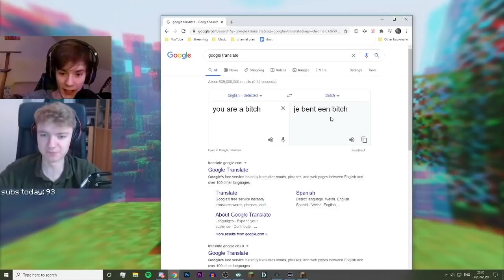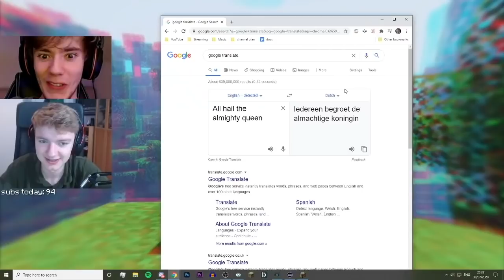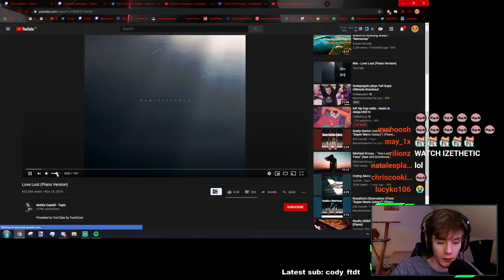Mr International | Dream SMP Season 1 Ep 47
Tommy and Fundy figure out that language is power, and Fundy and Eret team up to prank Dream, which leads to a saddening turn. | Filler Episode

This episode was streamed live on the 31st July, 2020. The link to the original VODs can be found here:

New episodes will be published every 1-2 days!